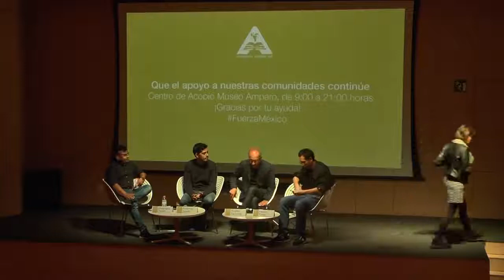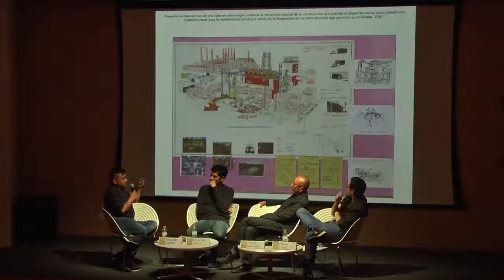Dimes y diretes | Arte y espacio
Este programa pretende generar diálogos entre artistas emergentes que sean originarios, residentes o que hayan radicado recientemente en Puebla. Durante las sesiones, los ponentes presentarán una selección de su trabajo a partir de una conversación sobre un tema específico y común en sus prácticas.

Coordinación académica: Nina Fiocco

ARTE Y ESPACIO

Rogelio Sánchez | Moderador
Alejandro Osorio | Artista
Hilario Tovar | Artista
Rolando Jacob | Artista